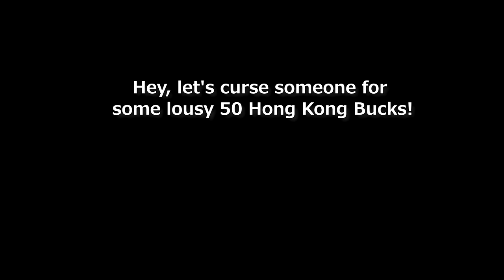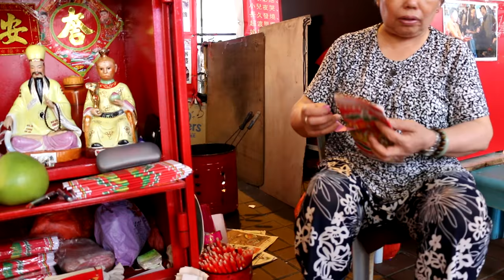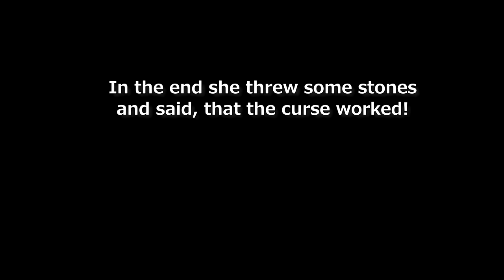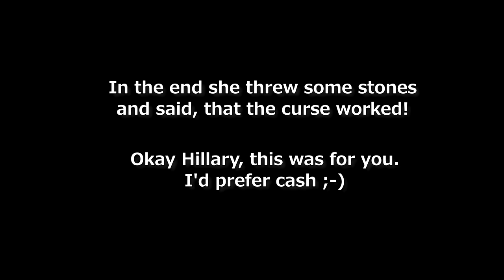Donald Trump ritually cursed by curse-granny in Hong Kong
See Trump beaten up with a lady's shoe while being ritually cursed by a curse-granny in Hong Kong! In the beginning of May 2016, the days Ted Cruz resigned and Donald Trump looked like the republican candidate, I was in Hong Kong. By instance I discovered that old ladies sitting at a very busy junction below a flyover highway (it's Canal Road Flyover, for those of you who want to visit them too).
And even though I am german, I felt the need to do something ...